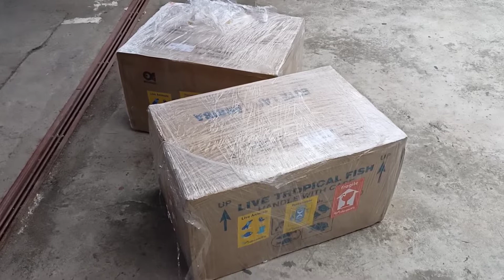Unboxing Monster fish / Red Arapaima,Goonch catfish and giant black pacu